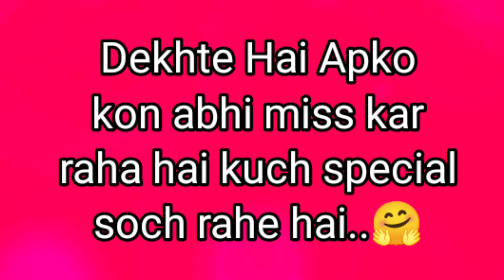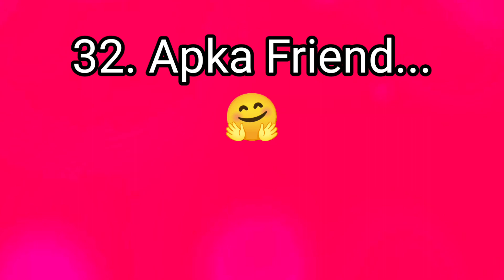love quiz game today | romantic love status | choose your gift | puzzle